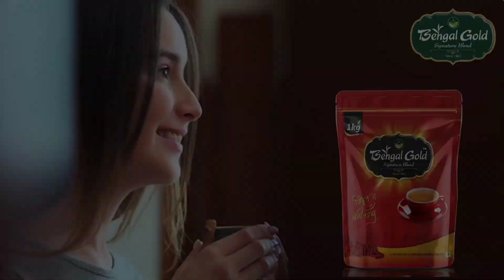सिवान रघुनाथपुर सड़'क पर बाइक से गिरकर महि"ला की चली गई जा"न परिवार में मचा को'हराम LIVE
सिवान रघुनाथपुर सड़क पर बाइक से गिरकर महि"ला की चली गई जा"न परिवार में मचा कोह'राम LIVE

                  - FOLLOW ME -